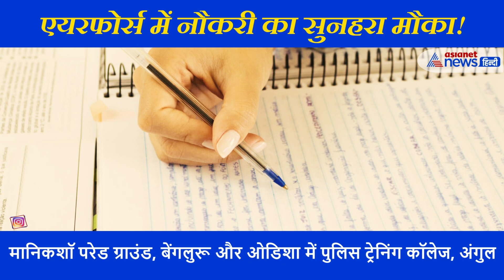Good News: Indian Airforce में 12वीं पास बच्चों को मिलेगी Job, जानें कैसे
Indian Airforce में एयरमैन ग्रुप 'x' (एक्सेप्ट एजुकेशन इंस्ट्रक्टर) के विभिन्न पदों पर आवेदन मांगे गए हैं। इन पदों पर आवेदन प्रक्रिया 8 सितंबर, 2020 से शुरु हो रही है। आपको बता दें कि इन पदों पर ऑनलाइन आवेदन मान्य होंगे।
मालूम हो कि ये आवेदन अविवाहित पुरुषों के लिए मांगे गए हैं। उम्मीदवार पंजीकरण करने से पहले ऑफिशियल वेबसाइट या इस खबर में आगे दी गई नोटिफिकेशन जरूर देखें। इस नौकरी से संबंधित जानकारी के लिए आगे की स्लाइड्स देखें।